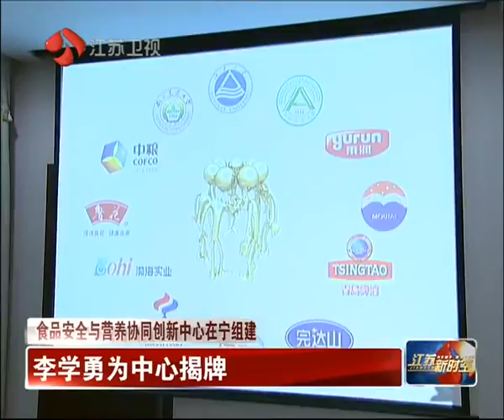食品安全与营养协同安全中心在宁举行